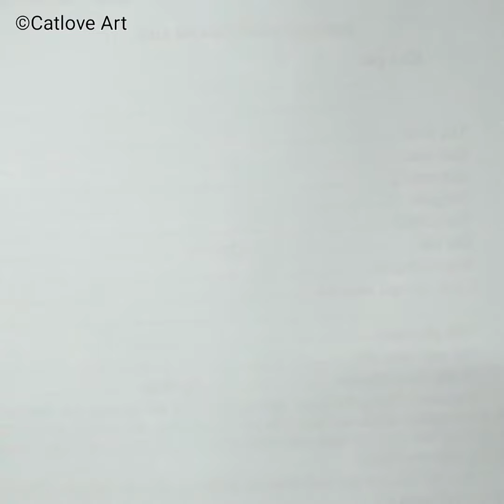Vẽ Mèo Cưng